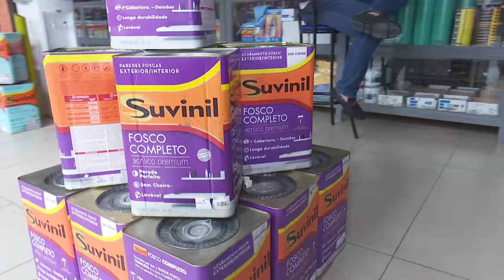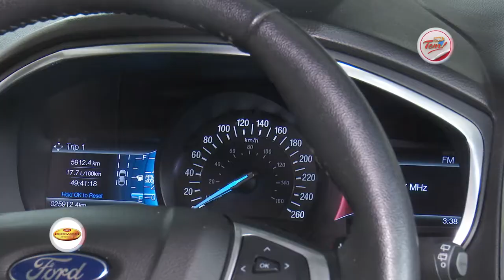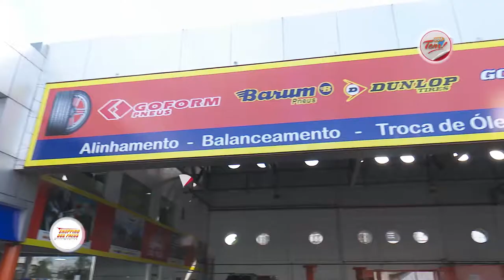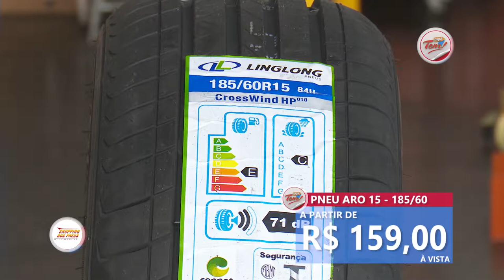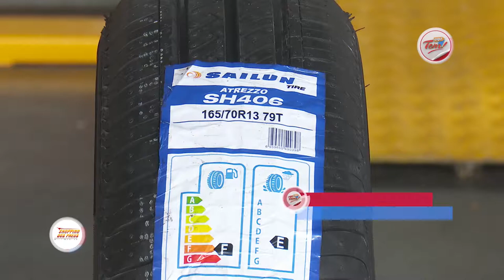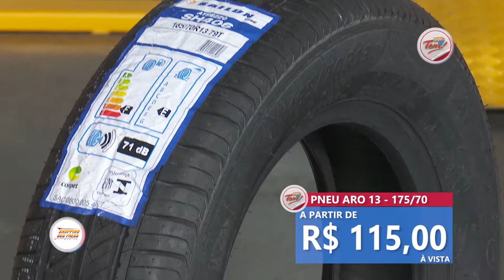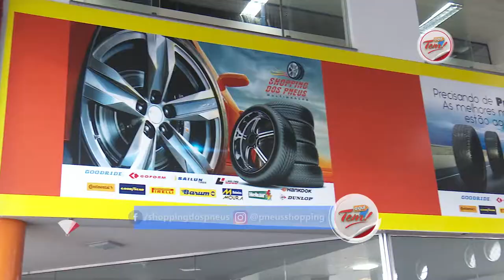Programa Aqui Tem - 26 05 2018 (01º Bloco)